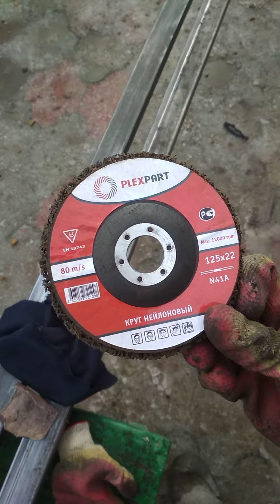Очистка профильной трубы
Очистка труб, очистка профильной трубы от ржавчины, смазки, консерванта, мазута, чистка.

Если информация была полезной, можете отблагодарить копейкой. Карта Сбербанка 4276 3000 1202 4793